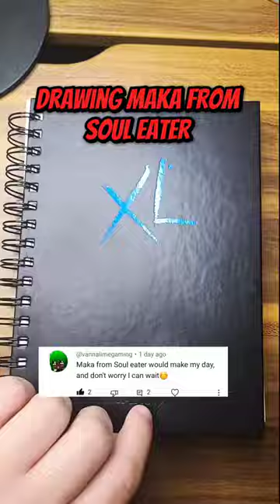Drawing Maka Soul Eater for @vannalimegaming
In this video I draw the character Maka from the anime soul eater. Now whether you're an anime fan or not, or an art fan or not. Both can appreciate this drawing shorts video. I take a non traditionalist spin on the character and focus on what i think are her two distinct features, her eyes and her reaper sytche.
If you love drawing, anime, or even soul eater, then this is the shorts video for you.
if you are looking for more tutorial based art, please check my shorts feed and my regular video feed. as i post videos on how to get better at art and drawing as well as my anime and comicm art that i love.